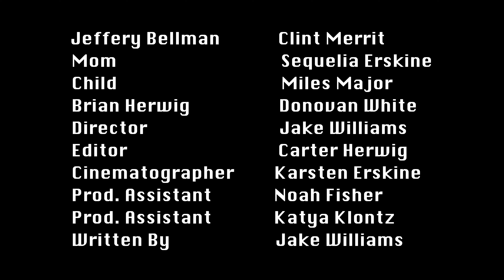The Bellman Show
When a talkshow host finds out about his impending forced retirement and replacement, he decides to take action and leave his last episode with a bang.